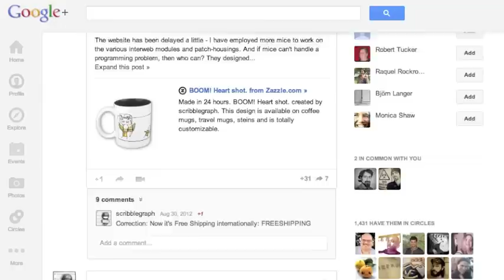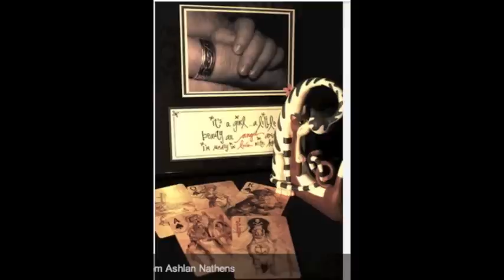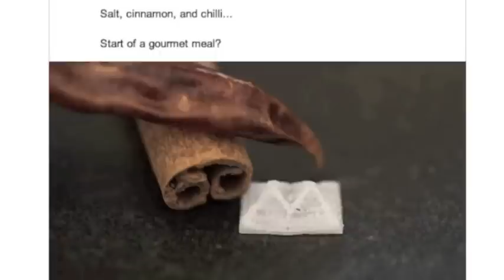Ashlan Nathens Interview for Forbes.com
This is the edited version of my interview with Ashlan Nathens for Forbes.com. It's for a series called The Artists of Google+.